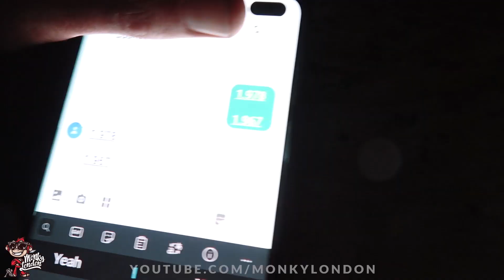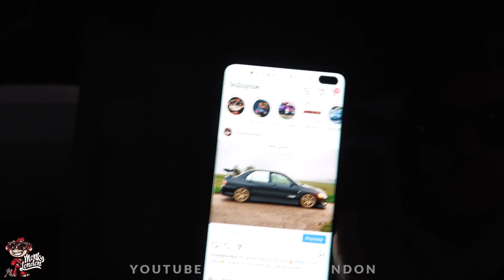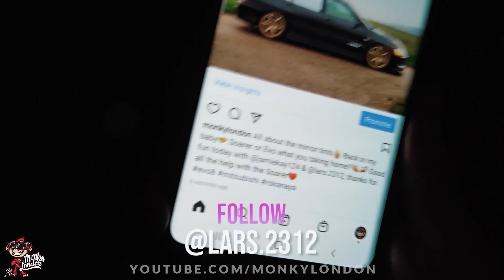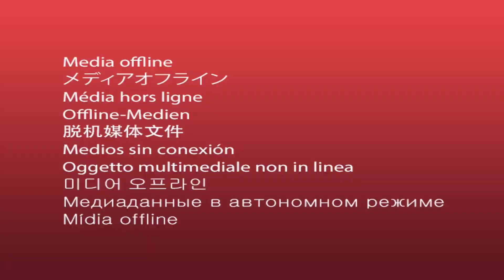🐒 MITSUBISHI EVO RS KANAYA TURBO PULLS + 1JZ DRIFT CAR FIRST LOOK!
Send us cool stuff with the possibility of getting it featured on the channel! :)

Monky London, Carson Performance, Unit 10, Home Farm, Rad Lane, Dorking, Surrey. RH5 6RA. England

Want to have your car featured on the channel and have something sick to show the grandkids? See here yo:

Big up HJA for all the help, check em out homies!

🐒 MITSUBISHI EVO HKS GT2 TURBO PULLS + 1JZ DRIFT CAR FIRST LOOK!

The Mitsubishi Lancer Evolution, commonly referred to as 'Evo',[1] is a sports sedan based on the Lancer that was manufactured by Japanese manufacturer Mitsubishi Motors from 1992 until 2016. There have been ten official versions to date, and the designation of each model is most commonly a Roman numeral. All use two litre turbocharged inline four-cylinder engines and all-wheel drive systems.[2]

The Evolution was originally intended only for Japanese markets, but demand on the "grey import" market led the Evolution series to be offered through Ralliart dealer networks in the United Kingdom and in various European markets from around 1998. Mitsubishi decided to export the eighth generation Evolution to the United States in 2003 after witnessing the success Subaru had in that market with their long-time direct rival, the Subaru Impreza WRX STi.[3]

Japanese-spec[citation needed] versions of all Evos until the release of the Evo IX in 2005 were limited by a gentlemen's agreement to advertise no more than 280 PS (206 kW; 276 hp). However, sources say Mitsubishi had already been producing cars with more power but had been underrating the official power outputs in order to be in compliance with the agreement.[4] Therefore, each subsequent version has unofficially evolved above the advertised power figures, with the Japanese-spec Evolution IX reaching an alleged output of around 321 PS (236 kW; 317 hp). Various versions available in other markets, particularly the UK, have official power outputs up to 446 PS (328 kW; 440 hp).

The tenth and final generation of the Lancer Evolution (Evo X) was launched in Japan in 2007, and overseas markets in 2008. The Evo X was produced for almost 10 years until it retired in April 2016.

In 2001, Mitsubishi was forced by the FIA to run in the WRC using WRC rules for building a car instead of the Group A class rules, and thus did not need to follow homologation rules. The Evolution VII was based on the larger Lancer Cedia platform and as a result gained more weight over the Evolution VI, but Mitsubishi made up for this with multiple important chassis tweaks. The biggest change was the addition of an active center differential and a more effective limited-slip differential, while a front helical limited-slip differential was added. Torque was increased again to 385 N⋅m (284 lb⋅ft) with engine tweaks that allowed greater airflow, and horsepower officially remained at 280 PS (206 kW; 276 hp).

The introduction of the Evolution VII also marked the first time an automatic drivetrain was included within the model lineup—the GT-A. Nicknamed the 'grand theft auto' version of the visually similar VII GSR and the RS2, the GT-A model was only produced in 2002 and had the following distinguishing interior and exterior specification: GT-A-only diamond cut finish 17-inch (431.8 mm) alloy wheels, clear rear light lenses and all-in-one style front headlights (later used on the Evolution VIII). The GT-A had the option of either no spoiler, the short spoiler (as per the Lancer Cedia; and later used on the Evolution VIII 260) or the thunder spoiler as used on the standard Evolution VII models. The most distinguishing feature was a smooth bonnet with no air-grills on it at all and the revised front bumper. Although offering inferior cooling capabilities, the bonnet was designed to give a cleaner line through the air with less air resistance at motorway speeds.

Interior could be specified with factory options of a deluxe velour interior, full leather or the Recaro sports seats. The GT-A interior was different in that it had chromed door handles, a different instrument panel (to show the gear selection) and chrome edged bezels around the speedo and tach. The GT-A also had additional sound deadening installed from the factory and the engine manifold and downpipe had been engineered to be quieter.